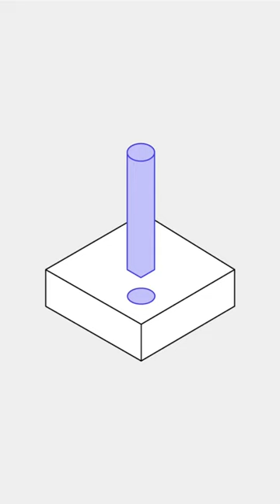CNC Quick Tip: Use Standard Thread Sizes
Use standard thread sizes in CNC machining.